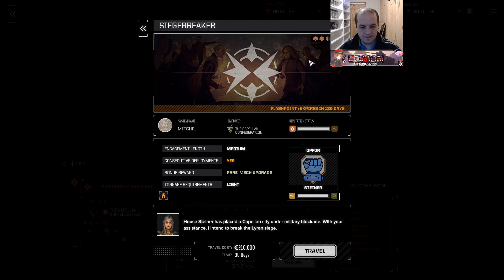Battletech Heavy Metal - There are MORE lights! - Episode 15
It keeps me motivated to see your comments and I will also do my best to reply to all of them. Every 50 subs means another episode will go out (in addition to the daily one).

If you buy games from the Epic Store, you can put "TheEdmon" in support a creator box and that will generate free money for the channel. Though I think the main reason to do this is that you will also get a voucher that discounts your next purchase by $10 as long as you spend at least $15.

Currently twitch events are rare as the internet is weak down in the bunker! :(